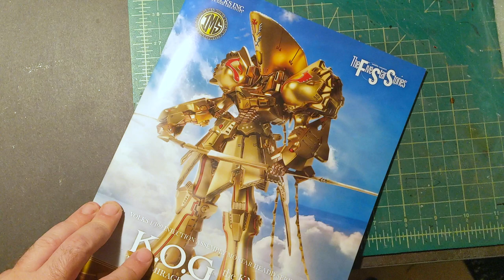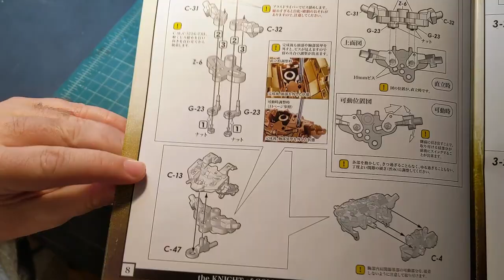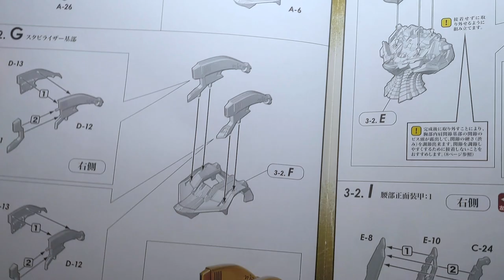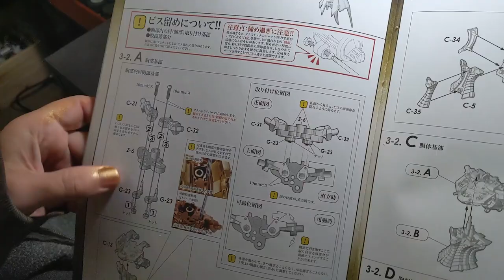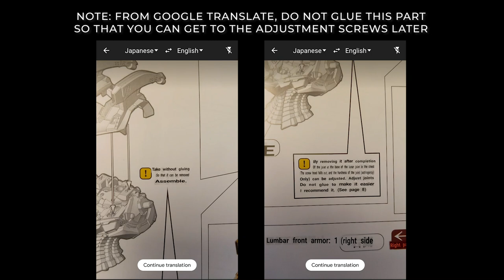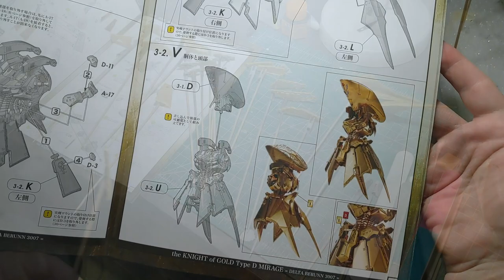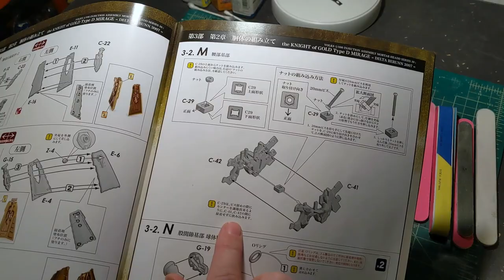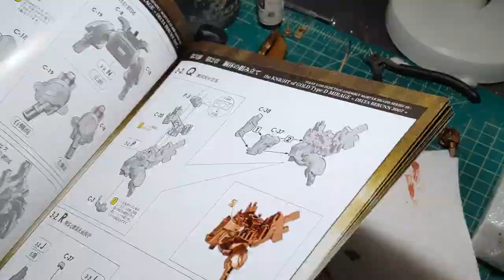Five Star Stories - Volks Knight of Gold 1/100 IMS - Build Part 2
In this video, i'll be building the second part of the upcoming release of the Five Star Stories, KOG Knight of Gold IMS Plastic kit from Volks Inc.

For the modeling supplies and paints i'm using in this video, I bought them from the sites below:
(my local shop, support local when you can!)

I also want to give a shout out (do people still say shout out?) to some friends that helped me get some unobtainable-sold-out-everywhere paints for this build, thanks dudes.